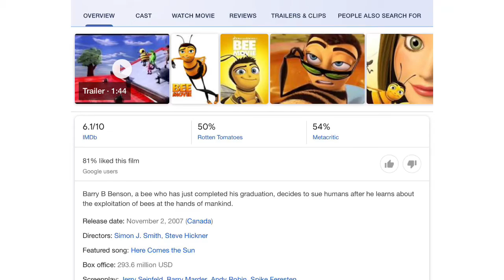2nd movie review just another school assignment